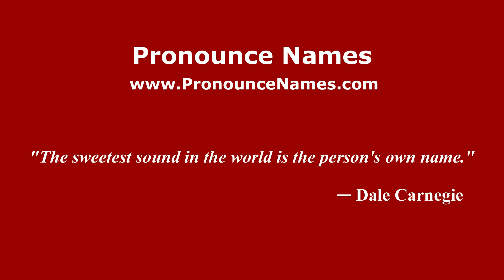How do you say Melanau in Malaysia? Malaysian pronunciation of Melanau - Pronounce Names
How do you pronounce Melanau in Malaysia? For more information about Melanau, such as gender, origin, etc.,